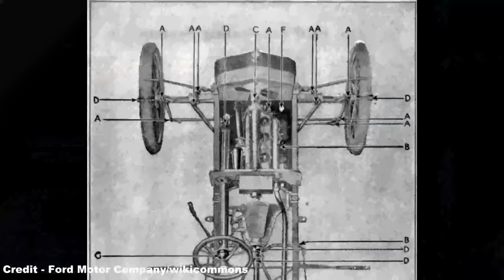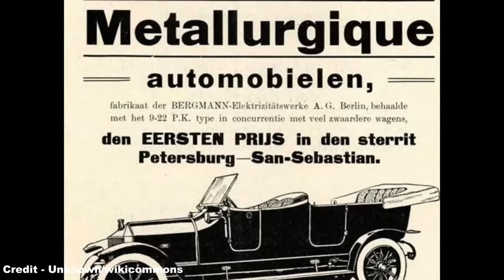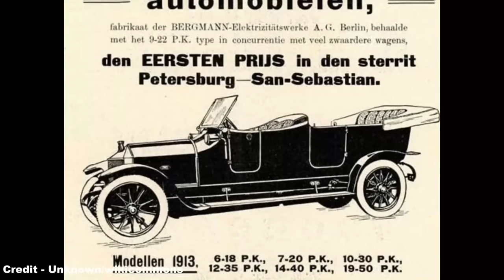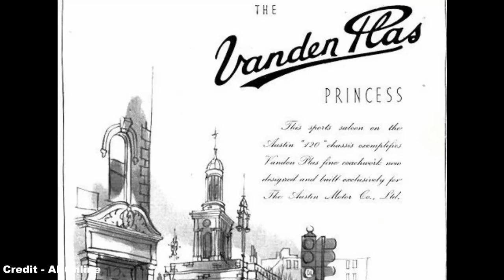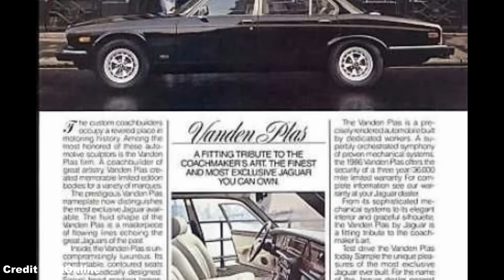The History of Vanden Plas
Once a brand name endemic to the British motoring industry, the coachbuilder Vanden Plas was able to survive for decades beyond many of its rivals thanks to its long association with British Leyland, a partnership that changed its role from bespoke bodies to ultra-luxury interiors for regular saloon cars.

References:
- AROnline (and their respective sources)